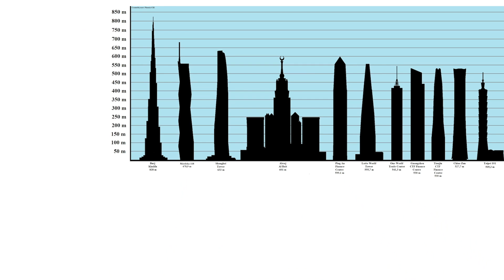Learn with us : The Goombay Kid Biologist tells us all about the Andros Barrier Reef!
LFD Productions | REV Cable Bahamas
Director Maria Govan | Talent Ricardo Treco at CMM Agency